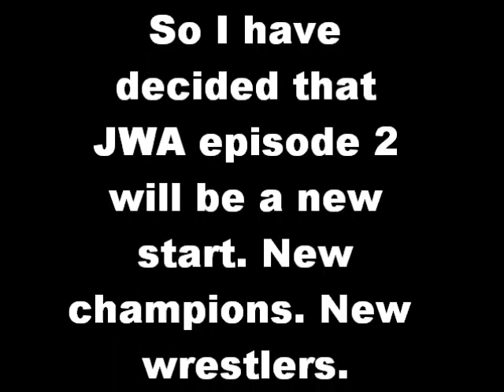NEWS ABOUT JWA EPISODE 2.